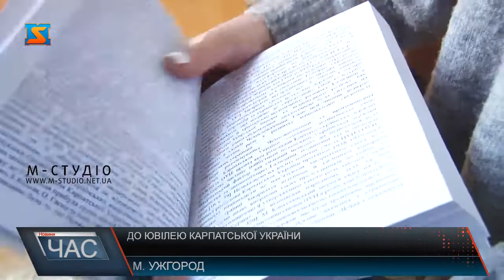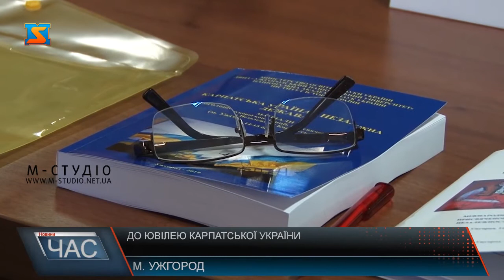До ювілею Карпатської України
В УжНУ розпочалася міжнародна наукова конференція, присвячена ювілею Карпатської України. На захід приїхали гості з Румунії, Словаччини та США. Подібні зустрічі, які в університеті проводяться вже спеціально до дня проголошення Карпатської України, організують щороку уже понад 20 років.